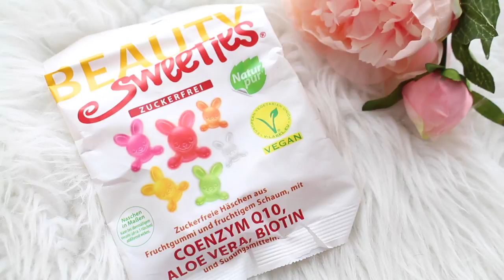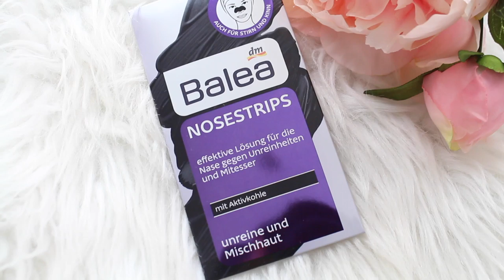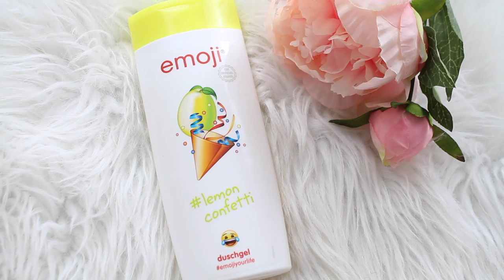DM SUMMER MUST HAVES I DROGERIE TAUSCHPAKET 🎁 😍 mit Shirin Gosh I Rosella Mia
Heute ein TAUSCHPAKET für euch, viel Spaß beim Video.

Shirins Video in dem sie mein Paket auspackt:

Was baut Max da?

Für Max 18.Geburtstag:
PINATA:

NEU IM DM.. L'OREAL, MANHATTAN,MAYBELLINE ,BALEA,..
hier gibt es tolle Neuigkeiten für euch in meinem Video, und ihr habt die Möglichkeit etwas tolles zu GEWINNEN :)

15% auf jeden Einkauf bei danielwellington.com!

Diesen hier hat sich Lesandro bestellt:

Equipment:
'Canon 700d